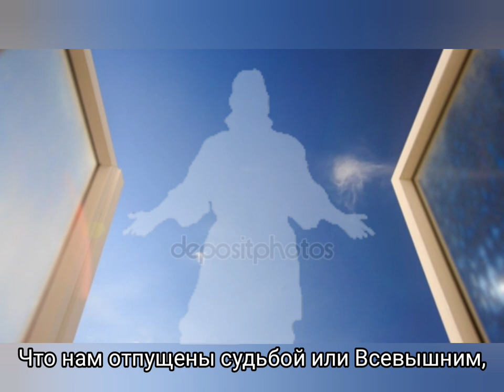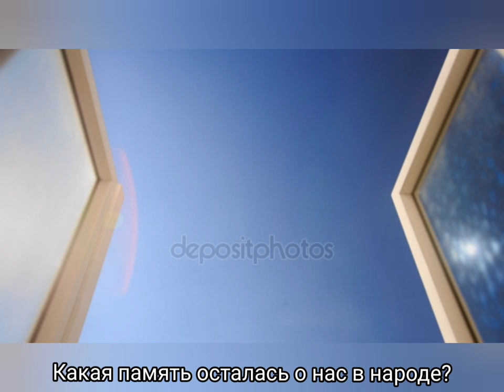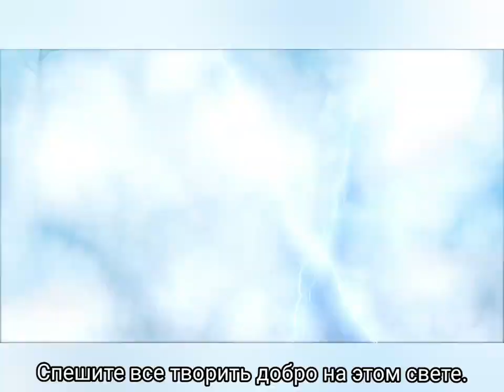Ещё не вечер, господа... - Музыка Виктора Хоборова, слова Владимира Иванцова.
Demoversia.

Владимир Иванцов

ЕЩЁ  НЕ  ВЕЧЕР

Ещё не вечер, господа, ещё не вечер.
Ещё придётся многим нам за всё ответить.
Кому найдёт статью судья в Законе строгом,
Кому пред совестью дрожать, кому пред Богом.

Соблазны жизни многим нам глаза затмили,
Продавши души сатане мы вдруг забыли,
Что слишком короток наш век на этом свете
И что, порой, за грех отцов весь род в ответе...

На смертном одре все равны - богач и нищий,
И плут, и вор, и тот подлец, чья радость в жизни
Когда у ближнего беда или невзгоды...
В грехах, в работе, в суете проходят годы,

Что нам отпущены судьбой или Всевышним,
Чтоб делать добрые дела во имя жизни..
Ведь что мы вспомним в час когда
душа отходит,
Какая память осталась о нас в народе?

Спешите все творить добро на этом свете.
Танцуют: Fernando Jorge & Alexandra Baldaque